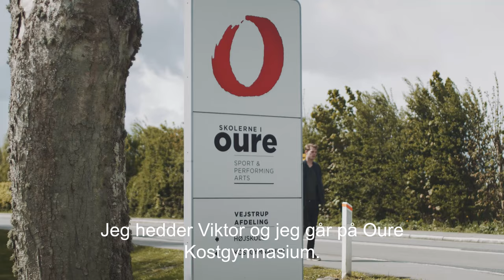Brænder du for skuespil og teater? Drømmer du om en karriere inden for teater eller film?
Hør Viktor fortælle om livet på skuespillinjen